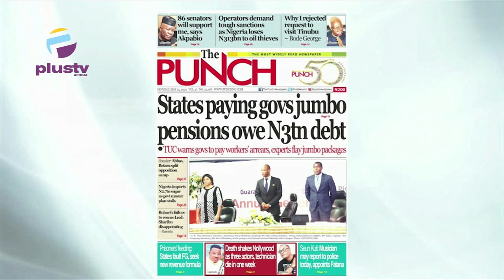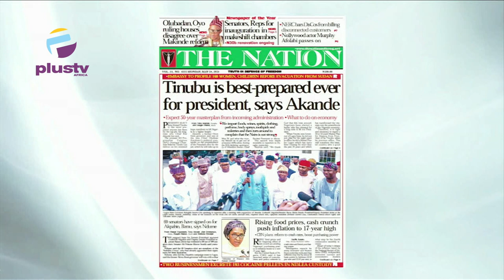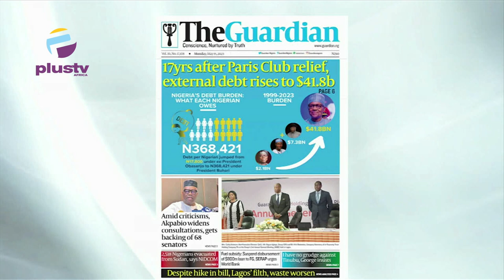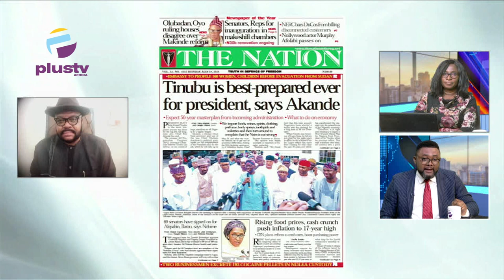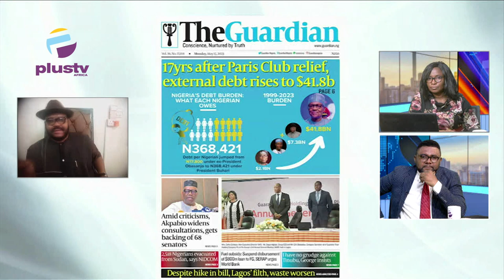States Paying Gov Jumbo Pensions Owe N3TN Debt | Operators Demand Sanctions As Nig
Opunabo Inko - Tariah, Political Affairs Analyst, Joined Maureen Nwaezeigwe & Nyamgul Agaji to review the biggest stories in Newspapers today. Join us on weekdays at 7:15am on OffThePress, as we discuss the biggest headlines in newspapers today.